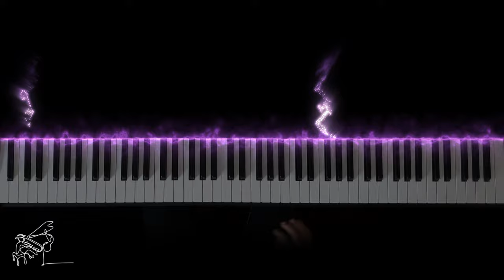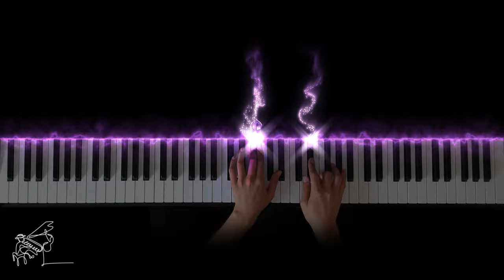Alan Walker - Faded｜Cover by Dreaming Piano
Arranged by Dreaming Piano

Piano: Digital Keyboard Yamaha P-125
Sound: virtual instrument "Garritan CFX Concert Grand"
Footage made by "After Effects and SeeMusic"